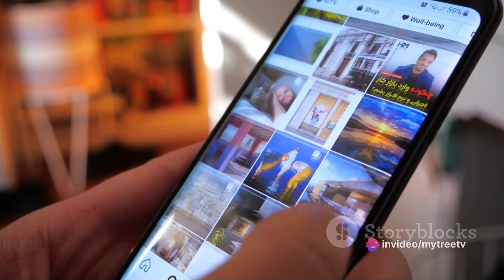Mastering the Instagram Algorithm - A Guide to Digital Detox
I tried a digital detox,
But it left me feeling perplexed.
I missed my phone,
And the memes I'd known.
Now I'm back to scrolling,
And my FOMO's controlling.

I thought I'd be productive,
But my mind was too obstructive.
I tried to read a book,
But my phone had a hook.
It beeped and buzzed,
And my focus was lost.

I tried to meditate,
But my phone wouldn't abate.
It rang and pinged,
And my calmness was singed.
I tried to relax,
But my phone had other plans.

So I gave up the detox,
And went back to the box.
My phone is my friend,
Until the very end.